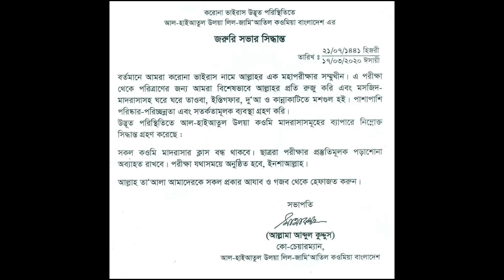করোনার করনে সাময়িক সময়ের জন্য কওমী মাদরাসার ক্লাস বন্ধ থাকবে